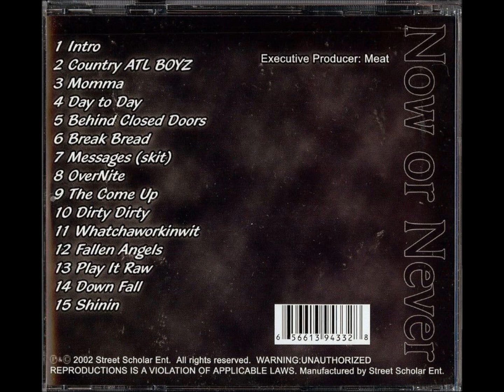337 Boyz - Dirty Dirty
337 Boyz - Now or Never (2002) - Atlanta,GA